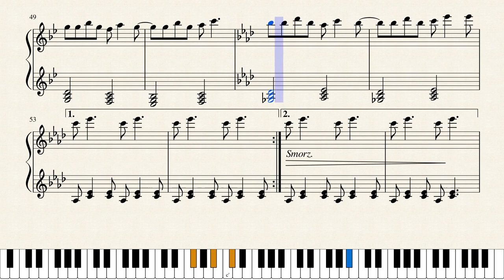Final Fantasy IX OST Gurugu Volcano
Composer : Nobuo Uematsu
Arrangement : Asako Niwa